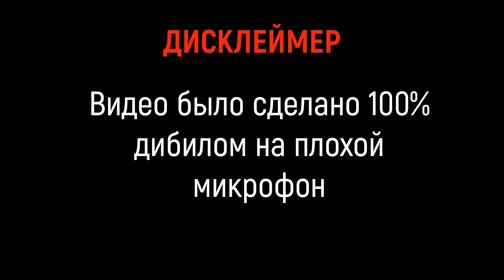FROSTUY-Район (Премьера дибильного клипа)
Для тех кто не понял текст:
Это наш президент
Это наш двор
Наш родной ларёк
И наш родной район
Рядом есть всё даже шаурма
Лучший Район
ведь наша страна
На наш район ты лучше не заходи
Если ты с чужого возращения не жди
У нас пистолеты,Кастеты,Качки
Ну а вас лишь троя к нам не заходи
Припев:
Приезжайте в Россию
А лучше в наш двор
х2
не бойтесь не застрелим
Будет всё наоборот
Мы победили соседний район
В лицо знаем всех
И даже чужих

Наш район непобедим
Она наша сила
Простая хорошая лучшая квартира
Мы обязаны району помогать
Чтобы стать лучшим районом вспять
На нашем районе неженок нет
Наши пацаны наш успех
Пошли отбивать терретории опять
Чтобы новых воинов завоевать
Припев:
Приезжайте в Россию
х2
Будет всё наоборот
х2
И даже чужих